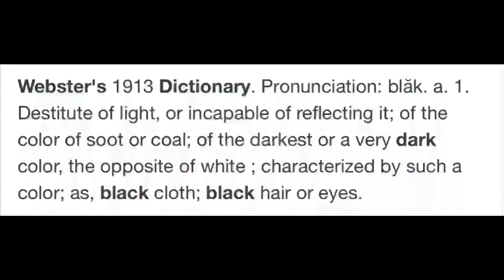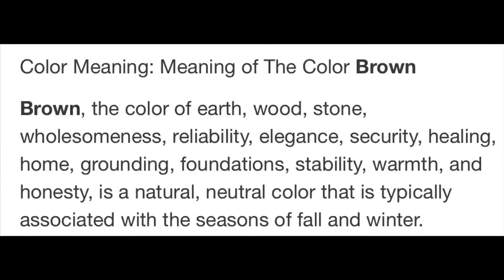IM NOT BLACK ANYMORE!!